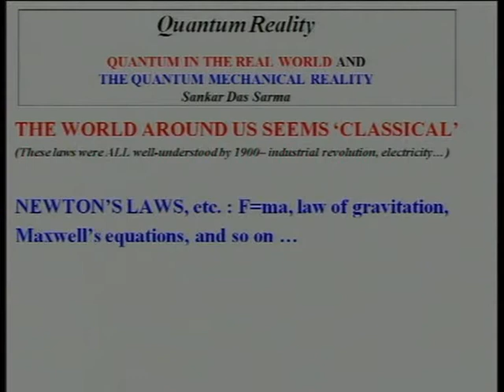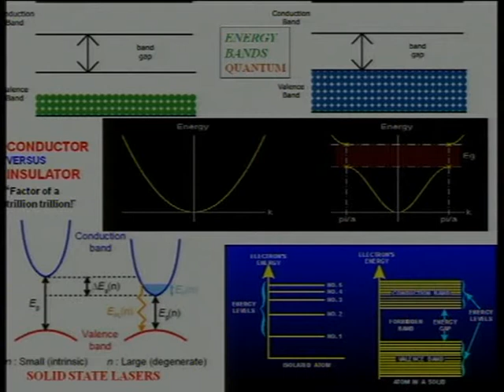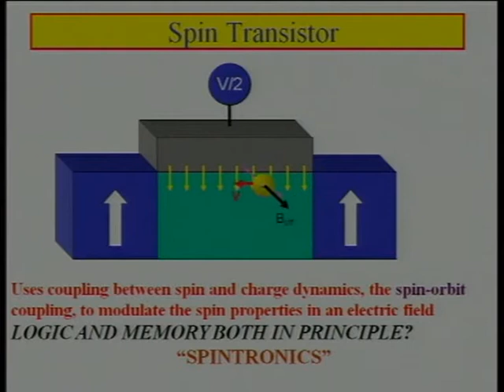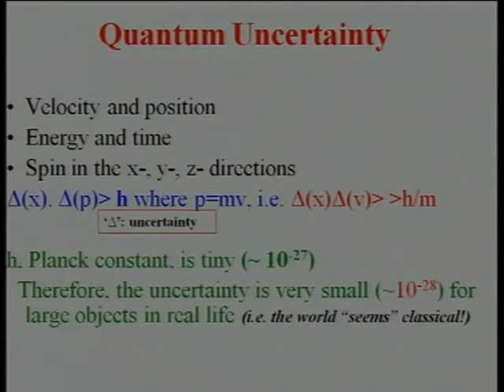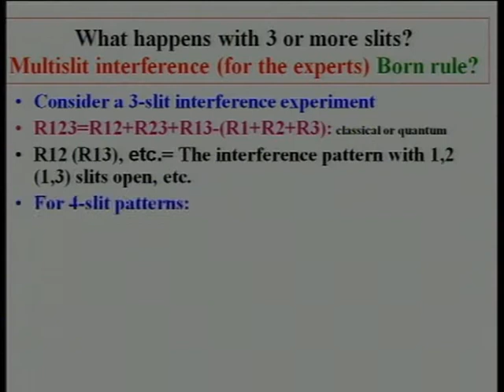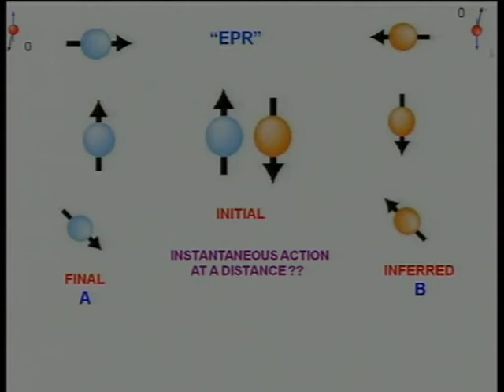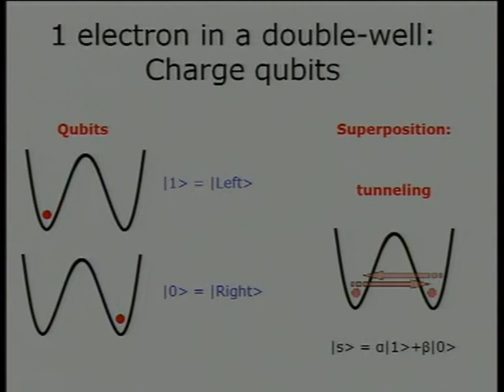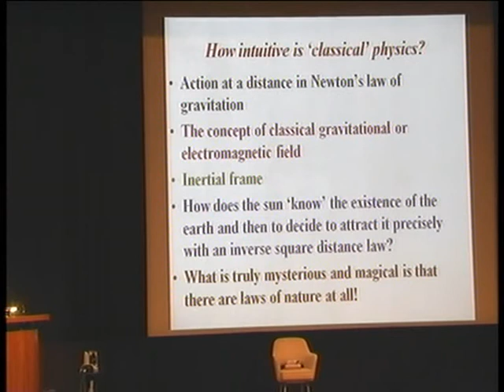Quantum Reality - Sankar Das Sarma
Speaker :  Sankar Das Sarma (University of Maryland, USA)
Date and Time : 12 Dec 2012, 05:00 PM
Venue : Homi Bhabha Auditorium, TIFR, Mumbai

Quantum mechanics, the underlying microscopic theory of our existence governing the behavior of the physical world, is the crowning success of human intellect. It is astonishingly successful-- no experiment contradicts the predictions of the theory, and the theory has been explicitly verified to be correct to a precision better than 1 part in a trillion. In the past 60 years, developments of quantum theory have led to the modern technology that has revolutionized the world through applications such as transistors, lasers, integrated circuits, and magnetic discs. Despite this great success we really do not understand the quantum theory in an intuitive manner because quantum laws are so radically different from the classical laws of physics. The dichotomy that the modern world is quantum, but the precise meaning of the quantum remains elusive, disturbed the stalwarts of physics such as Einstein, Schrodinger, and Feynman, and continues to baffle physicists even today. This lecture will explore this curious state of affairs, highlighting the numerous quantum based ideas and applications which underpin our modern world and the sublime strangeness of the theory which completely eludes our intuition.  Connection will be made to some of the most exciting recent developments such as quantum computation which is bridging the gap between the 'weird' microscopic laws of the quantum world and some real life problems in our everyday world such as code breaking and database search.

0:00:00 Introduction
0:03:53 Quantum Reality - Quantum in the Real World and the Quantum mechanical Reality
0:05:56 But, the world is quantum mechanical
0:07:47 Quantum Mechanics is the Most Successful Theory Ever Conceived by Homo Sepiens
0:09:16 Modern Technology is Based on the Quantum!
0:12:37 Conductor Versus Insulator
0:14:21 Key to success of digital microelectronics: Silicon
0:18:11 Microelectronics: cornerstone of computing revolution
0:20:40 Transistor size scaling
0:23:00 Technology Node (nm)
0:23:31 Electron has a 'Spin' in Addition to its Charge
0:25:01 Spin Transistor
0:27:30 1D subbands with spin-orbit interaction helical liquid
0:28:25 Observation of zero bias peak
0:29:05 Feynman ("The Character of Physical Laws")
0:32:52 "Surprising" Aspects of Quantum Mechanics
0:33:38 Quantum Uncertainty
0:35:34 "When You Come to a Fork in the Road. Take it" (Yogi Berra)
0:37:17 Interference Experiment With Classical Particles
0:37:36 Interference Experiment with Classical Wave
0:38:10 2-Slit Interference Experiment
0:38:24 Interference Experiment With Quantum Particle
0:39:25 Actual images
0:39:40 If one tries to detect 'which path' Then the pattern looks just like a'boring' classical trajectory!
0:40:19 Observing the Average Trajectories of Single Photons in a Two- Slit InterferometerScience 332, 117-73
0:41:42 Linear Superposition and Wave Function Collapse
0:42:54 What happens with 3 or more slits? Multislit interference (for the experts) Born rule?
0:44:34 Ruling out Multi-Order Interference in Quantum Mechanics
0:45:00 Testing Born's Rule in Quantum Mechanics with a Triple Slit Experiment
0:46:03 Bose-Einstein condensation
0:48:06 "Can Quantum-Mechanical Description of Physical Reality be Considered Complete?"
0:55:49 Schrodinger's Cat "Paradox"
0:59:42 UNREALITY: The statistical nature of the laws of microscopic physics cannot be avoided,
1:00:05 In The Quantum World, We Can Have...
1:02:14 TRAGEDY: Neither Einstein nor Schrodinger the two founders of quantum physics,
1:03:36 1 electron in a double-well: Charge qubits
1:04:27 The Meaning of it All.
1:05:54 Quantum Reality
1:07:56 How intuitive is 'classical' physics?
1:11:05 Q&A